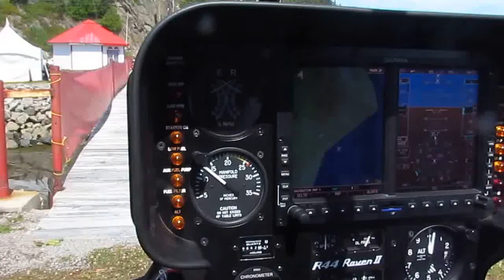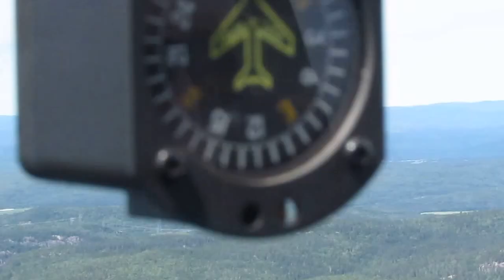Ride hélicop. Tadoussac 2016